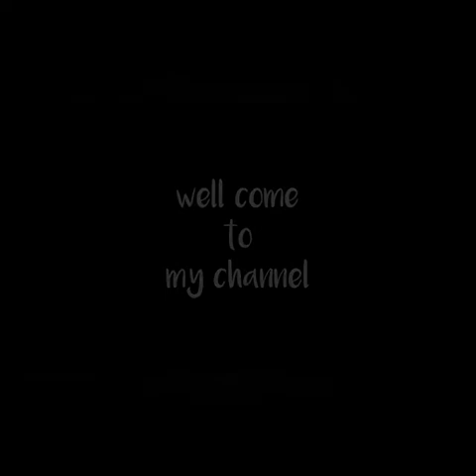Tum per hum hai atke || jeevan ke bad bhi, jeevan ke sath bhi || Neha Kakkar new || mikka singh.